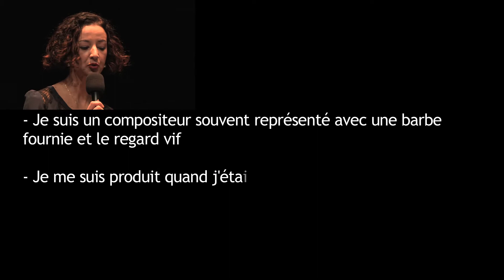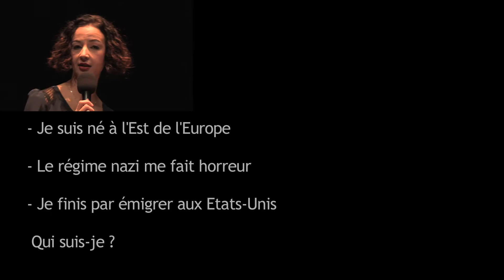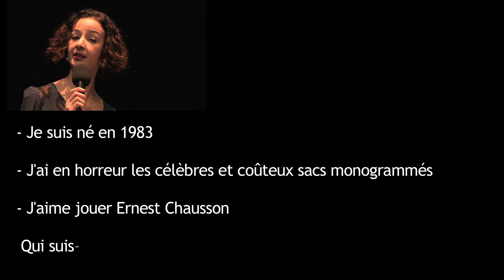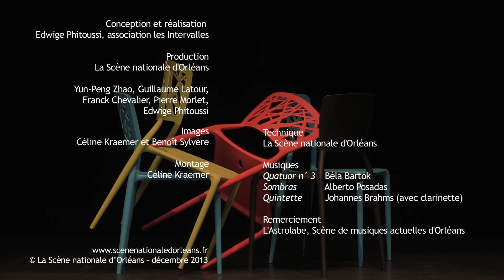Le Quatuor Diotima à la Scène Nationale d'Orléans.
Vidéo Céline KRAEMER. Auto entrepreneuse.
Interview décalée menée par Edwige Phitoussi. Images C. Kraëmer et Benoît Sylvère.